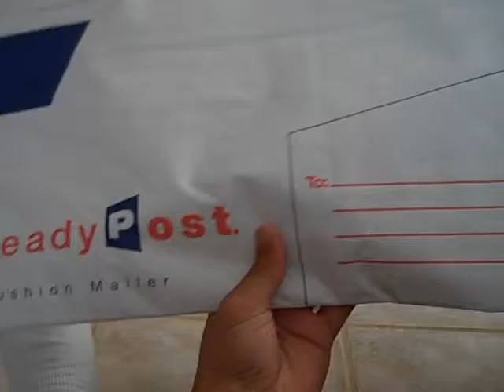Day 44 Part 1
Packaging is so much fun!